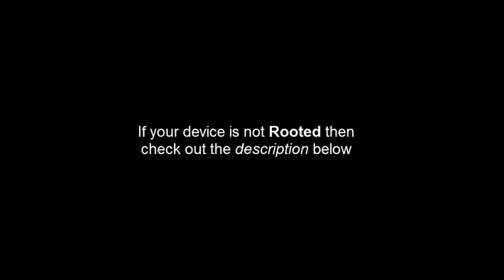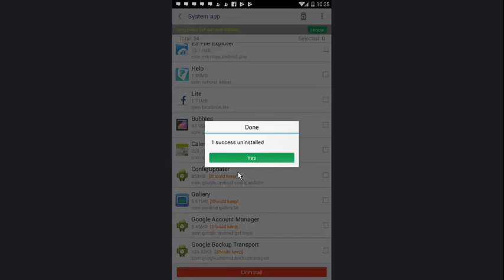How To Remove system App from Android device | 2018 | 4Kaay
4Kaay - It's All About You.

We've High quality Content that help you to understand video easily. Our videos are Legal. 4Kaay Channel Always obey Copyright. There is no extra adds. The links are 100% safe and Protected without any ads.
Admin: MOeez Ali
Follow us on these Social Media.

Root Android via KingoRoot APK Without PC Step by Step.

The download will be automatically started. If Chrome has warned you about KingoRoot.apk, click "OK" to proceed.

Step 2: Install KingoRoot.apk on your device.

If you didn't check "Unknown Sources" in Settings  Security, then during installation, you will get a prompt "Install blocked", stating that "For security, your phone is set to block installation of apps obtained from unknown sources".

Step 3: Launch "Kingo ROOT" app and start rooting.

Kingo Root is very user-friendly and easy to use. Click "One Click Root" to start the rooting process.

Step 4: Waiting for a few seconds till the result screen appear.

Step 5: Succeeded or Failed.

It is highly recommended that you try several times when rooting with KingoRoot apk version. We have several rooting methods integrated in apk root, however, it will only run one at a time.

System App Removel

They provide not only system app remover, but also user app uninstaller, move app to sdcard, move app to phone, apk on sdcard scan/install/delete, rooting guide help.

System app
Note: uninstall system app need root permission, and we do not provide root method.
Compare to other similar products, System app remover:

Safe, we filter out all apps that may cause unstable after uninstalled, and had tested hundreds of devices, so you can use it safely, but we can not make sure 100% safe because of manufacturers may customized too much, also, we backup all app you uninstalled automatic, so you can restore them in Recycle Bin whenever you need;
Clear, we classify all system app as Could remove, Should keep, Key module, so you can choose what app to uninstall clearly;

Easy, we provide you a way to uninstall multi app in one time, make you easy to go;

Small, we release all memory allocated while app exit, and may the smallest app;

move to sdcard
If we granted root permission, we can move multi-app in one click, and can move almost all apps installed.

Move apps to SD card

 Move apps to phone internal storage
 Sort app by movable, name, size and time
 User can custom Apk path to show in list
 Show app details: size, install time, package, apk path.
 Open app
 Search in market
 Search in website by apk name, package name, app name

Apk manager

 Scan all APKs in SD card
 Install APK
 Search APK
 Batch rename APK's filename
 Batch Move APKs to directory
 Search and delete all duplicate APKs in one click
 User can custom time Package name Apk path to show in list
 Show apk details: size, package, apk path.

User app

 Uninstall multi-app in one click.
 Backup & restore apps.
 Scan all apks in sdcard.
 Search apps in local, in market and in website.
 User can custom Install time Package name Apk pat to show in list;
 User app backup directory can be configured in settings;
 Open app
 Search in market

If the Ads annoy you, you can remove it from settings, just one click.

We never say we are the best, but we will try our best to make it better, any comments or suggestions will be nice, please let me know via feedback in our app.